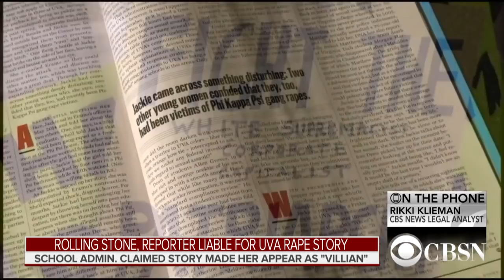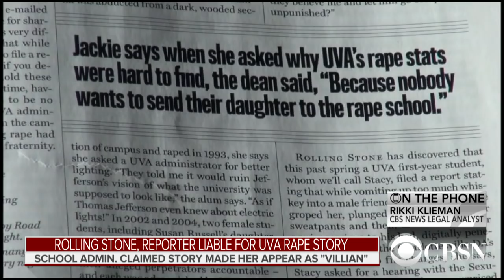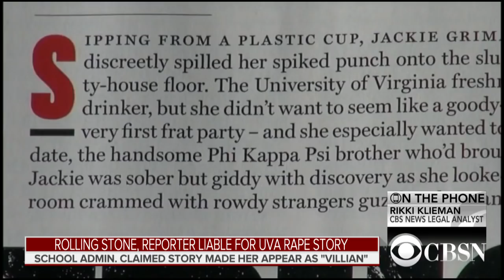Rolling Stone and reporter found liable in retracted UVA rape story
A federal jury has found Rolling Stone magazine and reporter Sabrina Rudin Erdely liable in a defamation case over the now discredited story about a rape at the University of Virginia. CBS News legal analyst Rikki Klieman joins CBSN with more on the verdict.